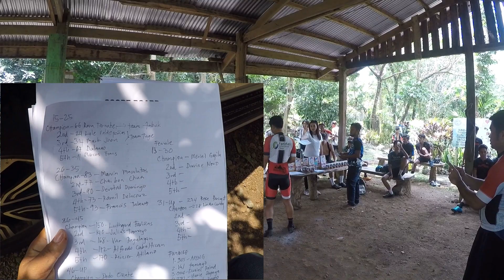Baggao Race - 36-45 Male Category Full Video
Nakaka ubos ng hininga...grabe yung habulan